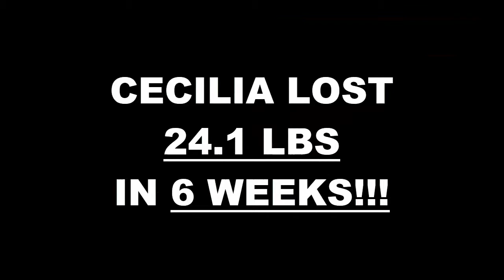North Dallas TX Weight Loss Fitness 6 Week Challenge Results - Cecilia C.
We will now check the result of Cecilia's 6 week weight loss challenge!